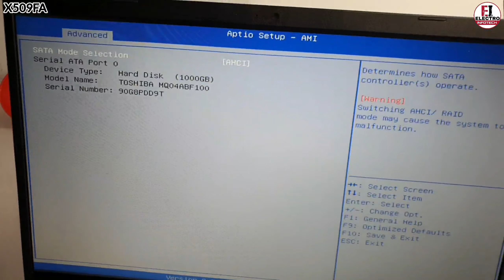How To Replace HDD Asus Vivobook X509FA /Disassembly And Assembly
ASUS X509FA-BR301T Intel i3-10110U 15.6 inches HD VivoBook (4GB/1T/TRANSPERANT SILVER/ McAfee/Windows 10 Home/Finger Print), 1.8kg

ASUS ROG STRIX GL503VD Teardown / How much dust inside the laptop after 10 months?

How to Replace Battery AVITA LIBER V14 NS14A8 / Disassembly

How To Replace Keyboard ASUS VivoBook 15 X505ZA / Disassembly

How to Replace Battery Asus TUF A15 FA566II / Disassembly

How to Replace Battery MSI GF63 Thin MS 16R3

How to Replace M 2 Pcie NVMe SSD ASUS ROG Strix G15 G512LU / Disassembly

How to Upgrade M 2 PCIe NVMe SSD MSI GF63 Thin MS 16R3

How to Replace Battery AVITA Essential Refresh NE14A2INC44A / Disassembly

How to Replace Motherboard ASUS ROG Zephyrus S GX701GXR / Disassembly And Assembly

How to Replace LCD ASUS ROG Strix G17 G713QR / Disassembly And Assembly

How to Replace Keyboard Asus Zenbook 13 UX331UAL / Assembly and Disassembly

ASUS VivoBook F510UA FHD Laptop, Intel Core i5-8250U, 8GB RAM, 1TB HDD, USB-C, NanoEdge Display, Fingerprint, Windows 10, Star Gray (F510UA-AH51)

Asus VivoBook X510U (X510UA, X510UAD, X510UAO, X510UAR) / Auto Shutdown And No Power On

ASUS Vivobook 15 X509FA / SSD Upgrade / Very Easy / Try It

ASUS ROG STRIX GL503GE-EN169T / Game Lagging & Heating (Hang) Problem / 💯% Solution

How To Update  All Asus Laptop BIOS / Very Easy Method

Asus Model FX505DD/DT/DU / LCD Replace

Asus model G531 / Asus Rog Strix G G531G Gaming Laptop /Assembling And Disassembling

Asus ROG Model- GA502DU  - Lag And Heating Problem Solved 🔥